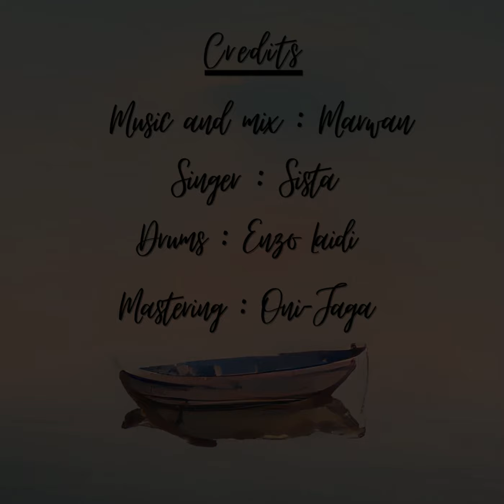Don't Leave Me (feat. Sista)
Kind of a soft rock production. Hope you'll like it.

Credits :

Music, voice & mix : Sultan Of Soap
2nd Singer : Sista
Drums : Enzo Laidi
Mastering : Oni-Jaga